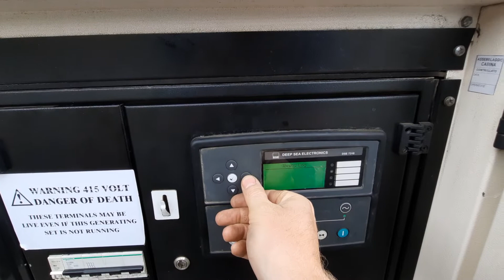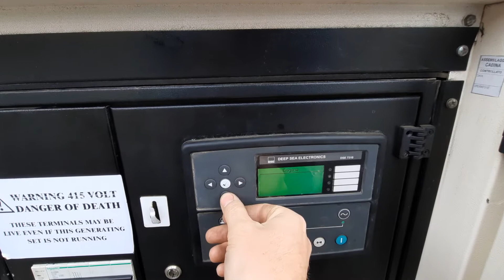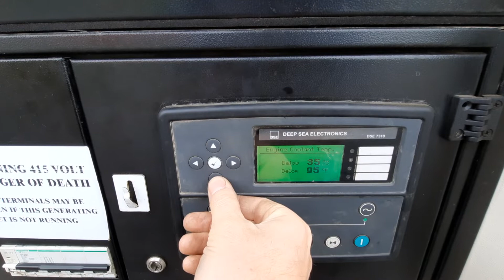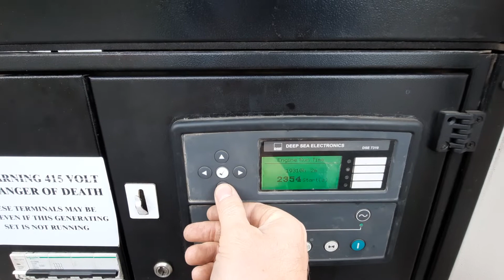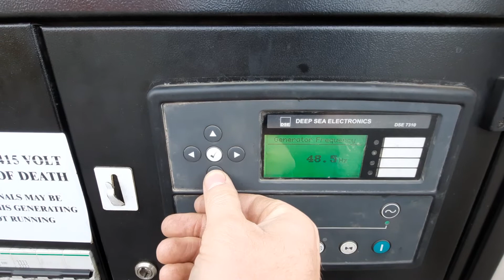Stromaggregat Druno GS71 JD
Bruno GX71 JD
2011
60 kVA